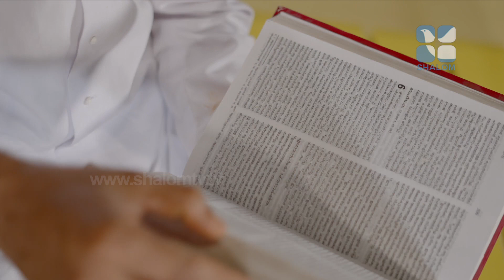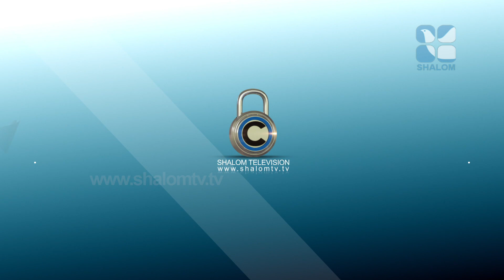ഇങ്ങനെ സ്‌നേഹിക്കാമോ? | VACHANAM THIRUVACHANAM | Fr James Pallippattu -02 | Shalom TV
വചനത്തെ സ്നേഹിക്കാൻ. വചനത്തിൽ ജീവിക്കാനും, വചനം തിരുവചനം